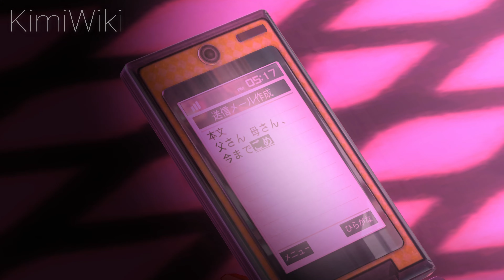【Project DIVA MM+】Rin Kagamine【Tokyo Teddy Bear】4K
mods i use:
EdenProject_Module
Additional Modules Pack V2
English Lyrics
Extra Sakine
Extra Teto Modules
Eye-Exposed Mask Mod
Fittnes Meiko
High Frame Rate
Ichi-no-Sakura Gray Blossom
Inkling Fashion Virtual Singers (Additional Module Slots)
MikuFan01 Module Pack
Neru Module Pack
Pretty Haku Pack
Racing Teto 2010 Ver
Rainbow Sound
Rosa Bianca Haku
Sakura No Ame Miku
Vocal-Adaptive PV Modifier
White Ghost Outfit
X Song Pack
XHD Module Pack
Project Hoshikuzu- Module pack
Casual Style Virtual Singers
Yukata Haku, Neru,Teto, Sakine
Kasane Teto Append
F2nd Song Pack
Sailor Apprentice Miku
Momone Momo
arv's module pack
DT Hand Port
Dreamy Theater 2nd Modules
PDX Accessories
Dreamy Theater Lip-sync
Nightcord at 25-00 Module Pack
arv's improved lip sync mod
Disable Watermarks
Vivid BAD SQUAD Module Pack
Sekai Mini Pack 1,5,2,3,4
Sekai Halloween Module Pack + 2023
MORE MORE JUMP! Module Pack
LeoNeed Module Pack
Shiraishi An Module Pack
Sekai Summer Module Pack
Wonderlands x Showtime module pack
Restore Cut songs
Long Scarlet Hair
Sekurune Meiko MM
PinnocchioP Module Pack
Wahaku Calcium
Little Colors V2
Clover Club Mirai Kaito, Miku
Zombies Miku
Crypton Super Pack
Vocaloid Module Pack
Snow Miku 2024
Street Rin
Kaito Extra Module Pack
UTAU Module Pack
SynthVV Module Pack
Miku Symphony Module Pack
Cosplay halloween pack disneloid
Miku NT Casual Style
disneloid_dnd_module
Brazillian Miku
Project Megpoid Module Pack
Galaco
Kasane Teto Chimera Style
MVFU Reloaded
Module Accessories for Everyone
Dreamy Vocal HD Modules MM